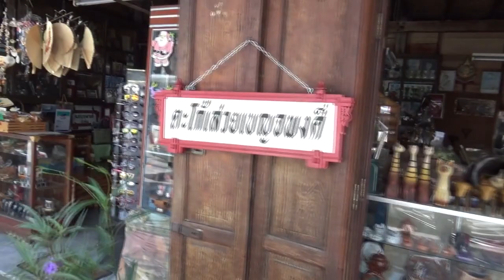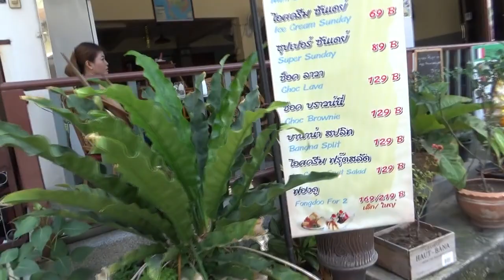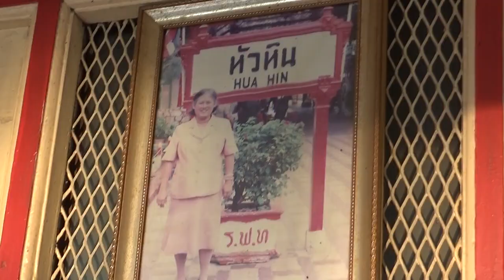Goodbye Hua Hin featuring Hua Hin Beach and Hua Hin Train Station 11/20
This was the last day we in Hua Hin . This video was filmed at Hua Hin town, Hua Hin beach and the famous Hua Hin train station which was built around the 19th century. The train ride was super cheap and take 14 hours. I miss Hua Hin a lot and I will be back one day. Thanks for all the nice people.